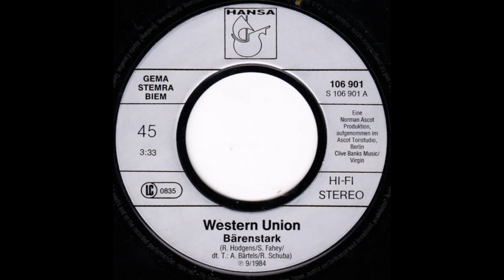Western Union - Bärenstark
Deutsche Aufnahme von "The Bluebells - Young At Heart" aus dem Jahr 1984